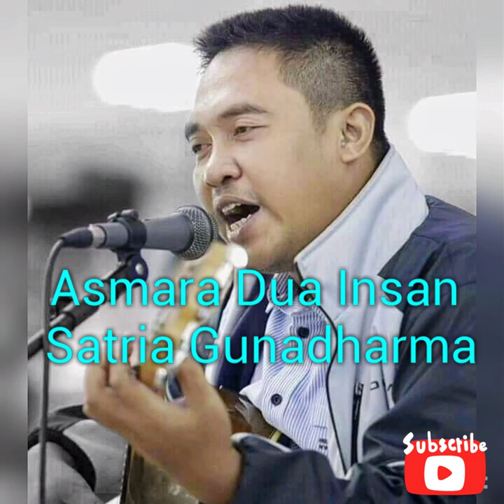Asmara Dua Insan (ADI)pop musikindie bossanova laguindonesia#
Ciptaan satria gunadharma